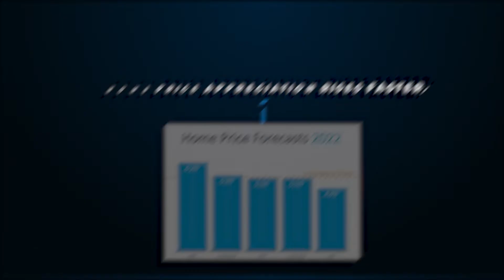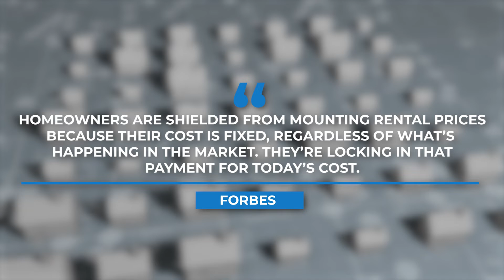National Housing Market Update- March